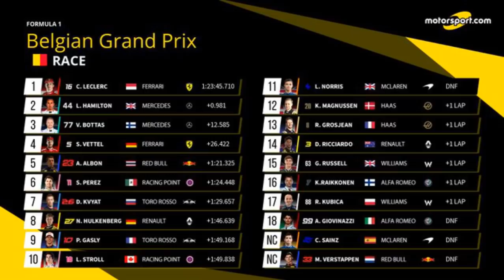2019 Belgian Grand Prix Race Review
Welcome to a very special video where today you guys can join us in reviewing the race for the 2019 Belgian Grand Prix at Spa, Belgium. First off we will take a look at Mercedes,Ferrari,Red Bull and all the midfield teams and analyse how they all did in the race at the famous Spa Francorchamps circuit. But after Ferrari dominated Qualifying on Saturday, could Mercedes with Lewis Hamilton or Red Bull with Max Verstappen close the gap and battle for victory in Belgium? To find out whether that can happen this weekend then make sure to tune in and with us review the race in Belgium.